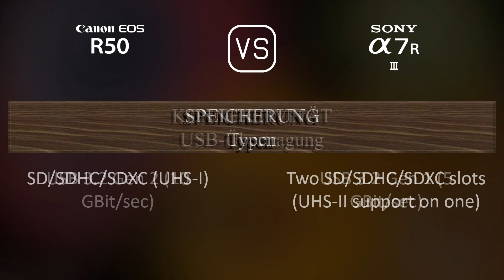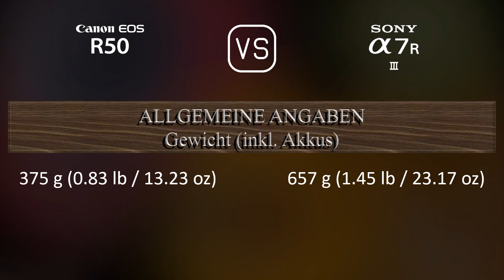Canon EOS R50 vs. Sony A7R III: Ein Vergleich der technischen Daten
Dieses Video gibt einen Überblick über die Canon EOS R50 und die Sony A7R III in einem parallelen Technikdatenvergleich (comparison of specifications). Vielen Dank fürs Zuschauen.

00:25 EINFÜHRUNG
00:33 KAMERAGEHÄUSE
00:40 BILDSENSOR
01:01 BILD
01:16 OPTIK & FOKUS
01:41 BILDSCHIRM
01:58 SUCHER
02:13 FOTOGRAFISCHE FUNKTIONEN
03:06 VIDEOGRAFISCHE FUNKTIONEN
03:20 SPEICHERUNG
03:24 KONNEKTIVITÄT
03:49 ALLGEMEINE ANGABEN
04:07 SONSTIGE FUNKTIONEN